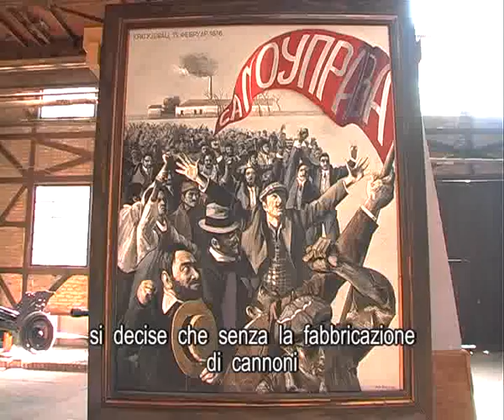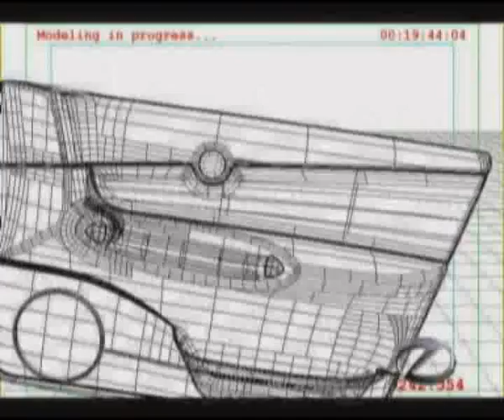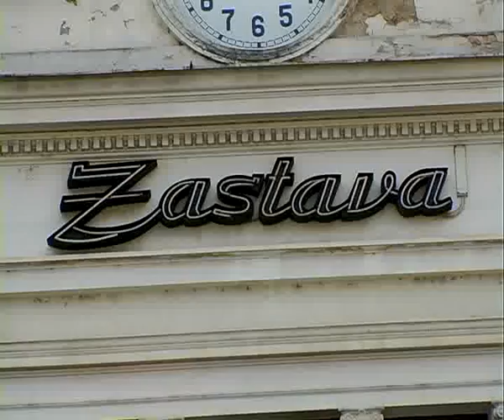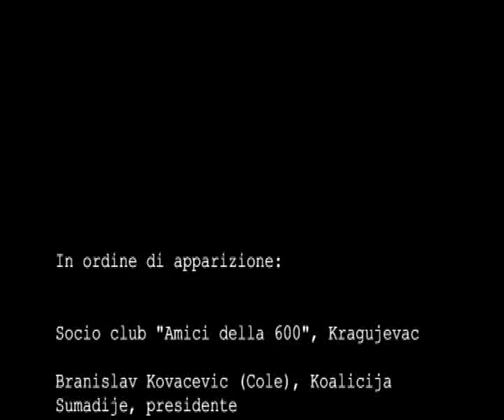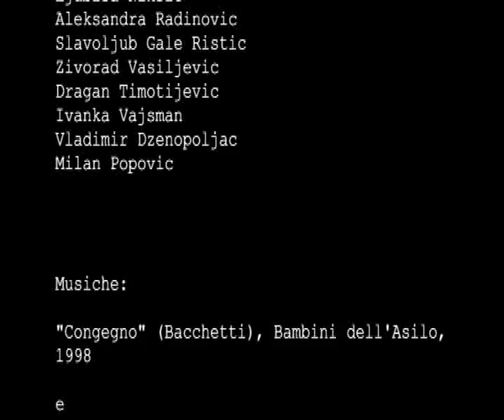Pianeta Zastava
All'inizio era una fabbrica d'armi. Poi, negli anni '50 sono arrivate le automobili ed una lunga collaborazione con la FIAT. La Zastava è cresciuta sempre più e con essa Kragujevac sino alla dissoluzione della ex Jugoslavia. Ora la FIAT è di ritorno. Un documentario a firma di Andrea Rossini [Serbia, 2005]